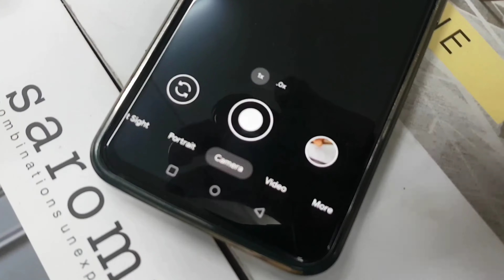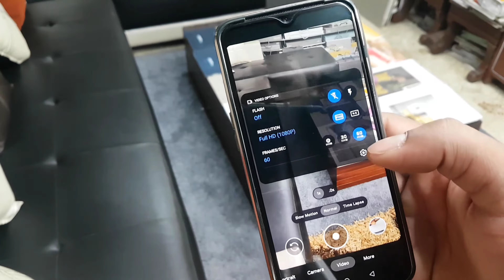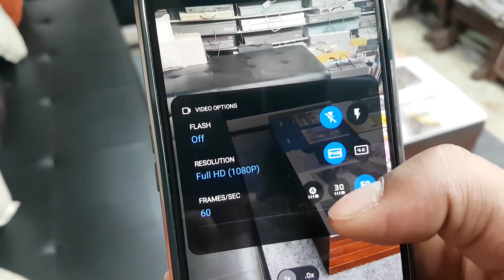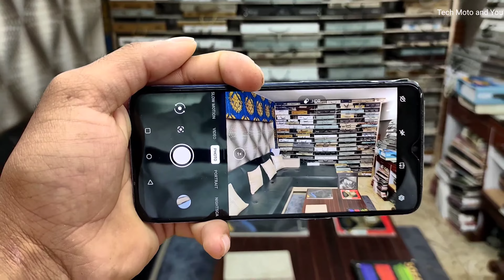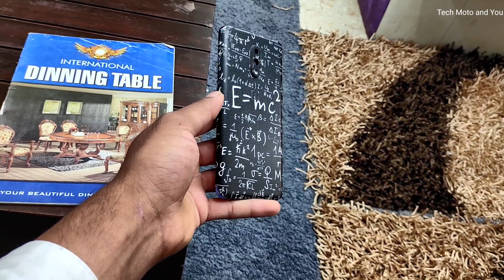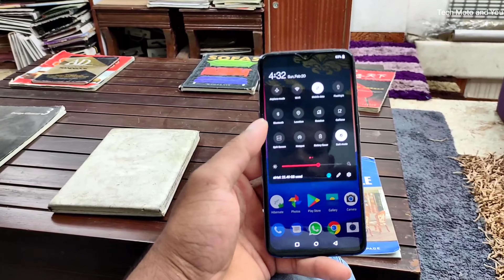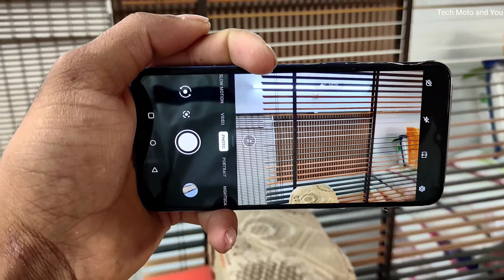OnePlus 7 camera test 2022 🔥 | stock camera vs Google camera on OnePlus 7 🔥 | Tech Moto and You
welcome back 😉

so this video is all about comparison of stock camera app vs Google camera app on OnePlus 7 and 7 pro . OnePlus 7 was launched back in 2019 with a new 48 megapixel sensors . so watch out full video and enjoy !

* photos and videos have slight inconsistent angle from each other

♫Music ♫ :- Ye bhi dalna bhul gaya😅

Welcome to Tech moto and you - If you like Cool Tech, you're in the right place. I scour the internet for the coolest stuff available today, and you can find it all here! I would really appreciate it if you took a look at some of my stuff! :)

Cheers
Tech Moto and You